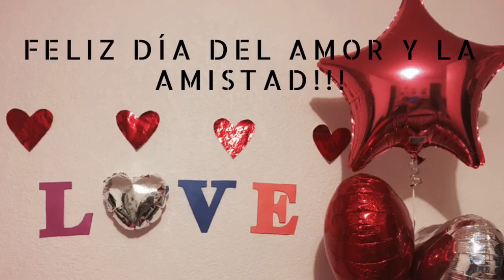Feliz día del amor y la amistad!!!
Espero que les guste este vídeo es un poco de reflexión para este día:) Feliz 14 de febrero:) Les deseo lo mejor hoy y siempre:)

Espero que les guste este canal es acerca de reflexiones de vida ;) pero también acerca de cómo vivir una vida más saludable haciendo ejercicio comiendo bien y sobre todo amándote como persona para que puedas seguir adelante .
Te doy algunos consejos en mi experiencia en carreras 5,10,15,21km y mi experiencia en el
Maratón CDMX 42km.

Recuerda ser feliz y aprovechar cada segundo de tu vida, no permitas que nadie te quite tu felicidad.

AMA, RÍE, GRITA, LLORA PERO NO DEJES DE SER FELIZ 😇🙏🏻💎ámate como persona y toda tu vida cambiará 🏃🏼‍♀️❤️👍🏻